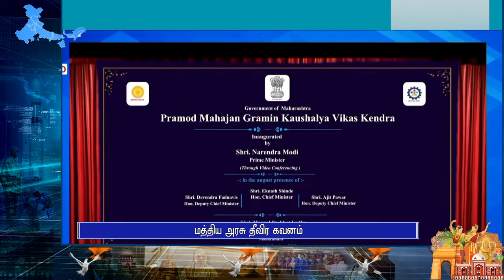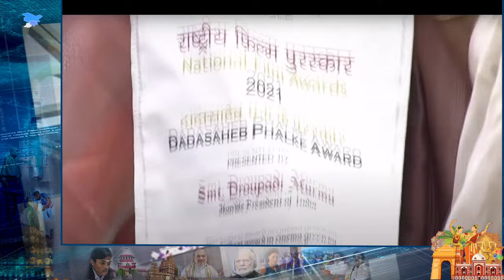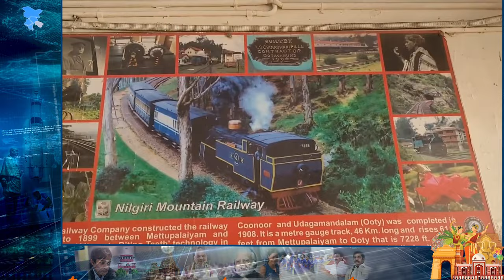INDIA THIS WEEK (21.10.2023)